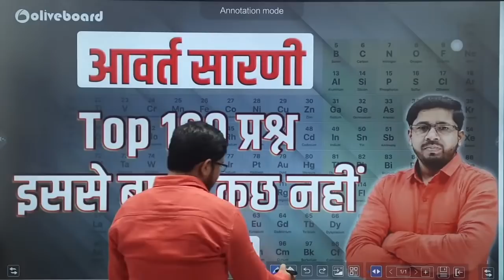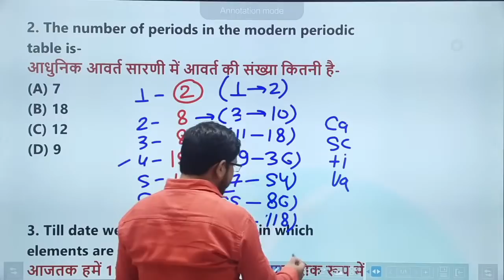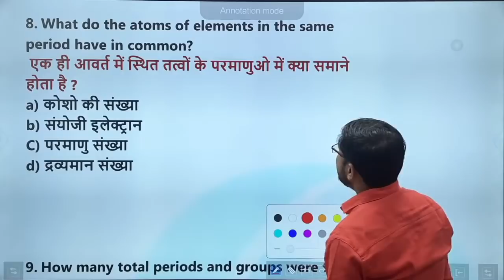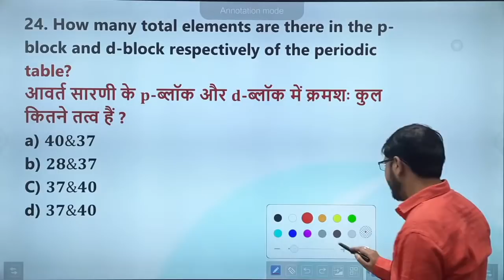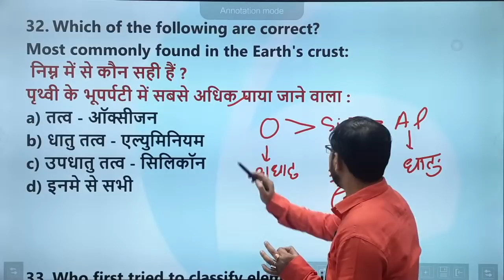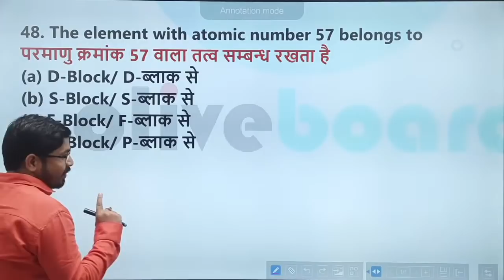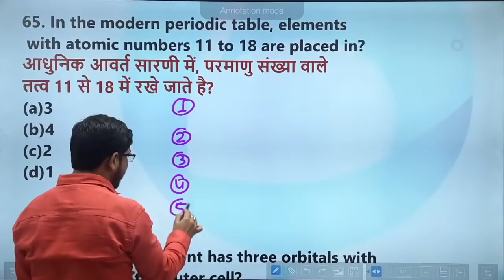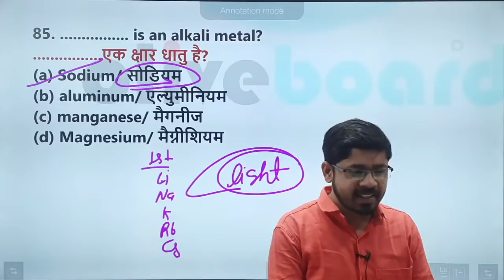TOP 100 PERIODIC TABLE MCQ | आवर्त सारणी | BY YOGI SIR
07:00AM -    CURRENT AFFAIRS      BY RAHUL SIR

09:00 AM -      MATHS                      BY RAVINDER SIR
05:00 PM -      ENGLISH                   BY POOJA MAM

                         SPECIAL CLASSES
02:00 PM -      SCIENCE                                BY YOGI SIR
04:00 PM -      ICAR-IARI TECHNICIAN.     BY SHEETAL MAM

06:00 PM  -      STATIC GK                BY  SHEETAL MAM
07:00 PM  -      GK+SCIENCE             BY  YOGI SIR
08:00 PM  -      MATH                          BY SAURABH SIR
09:00 PM  -      REASONING               BY RAHUL SIR
10:00 PM  -      SCIENCE                     BY SAURABH SIR